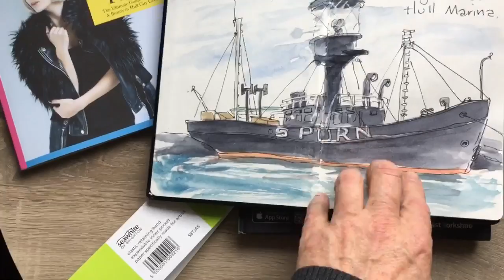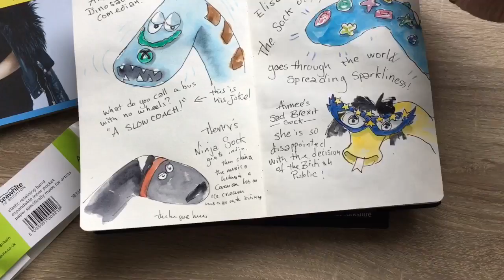Drawing silly jokes and stuff at the Great Malarkey in Hull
Today I've been at the children's book festival - the great malarkey - in Hull which is on the East Coast of England. I'm the illustrator in Residence all week and will be filling my sketchbook up - have a look to see what I did today.

The Seawhite of Brighton a5 travel journal is here in the Uk and here in the USA

The Shoo Rayner Drawing Channel won the 2011 YouTube NextUp award and is dedicated to teaching, promoting and inspiring drawing for everyone from beginners to experts who like to see how other people do what they do.

Shoo believes that everyone can draw but they lose confidence at school when they think they have to make their drawings look perfect or in a recognised classic style.

Drawing is just making marks on paper and you are allowed to draw anyway you like

Drawing is all about getting ideas out of you head and on to paper, it's about understanding how the world is put together and it's about having fun, with no stress, just drawing for fun.